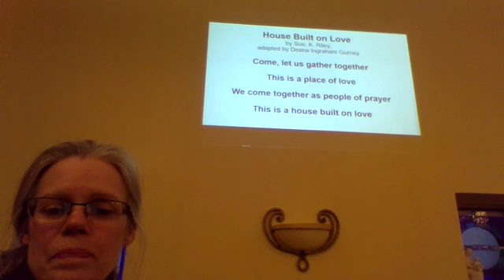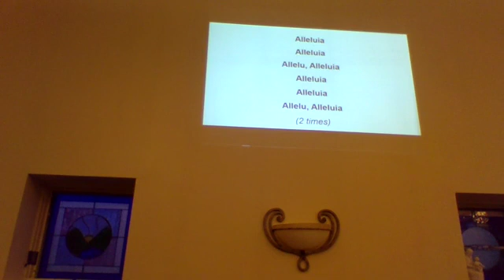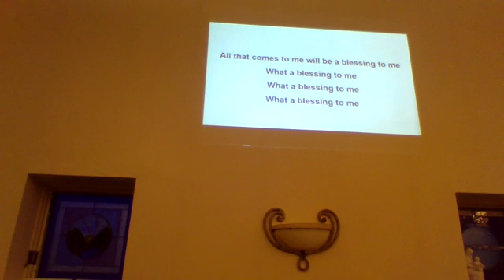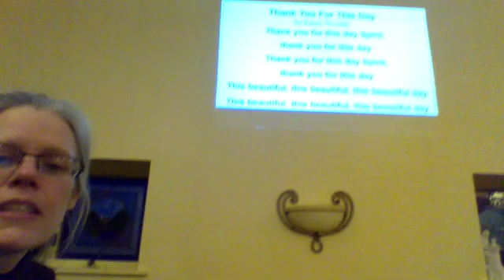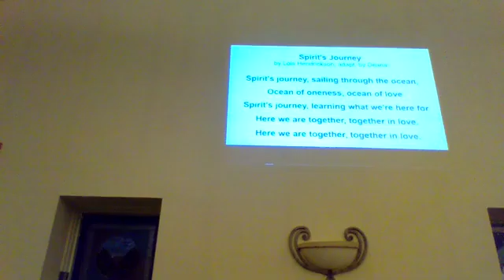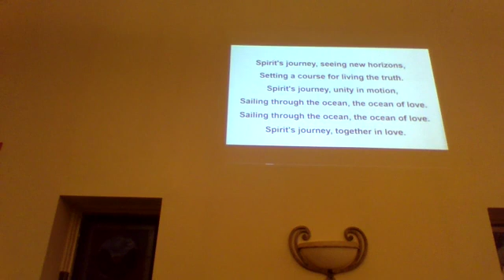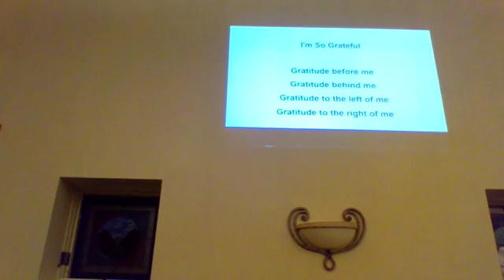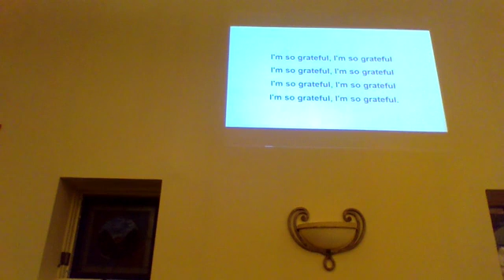Music at Unity with Deana Gurney